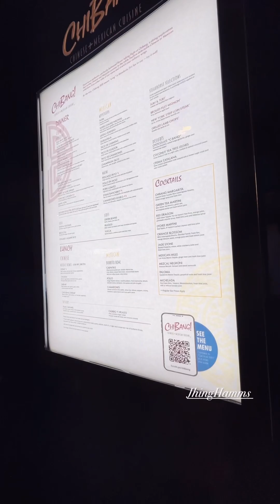First day and first night on the Carnival Jubilee cruise ship